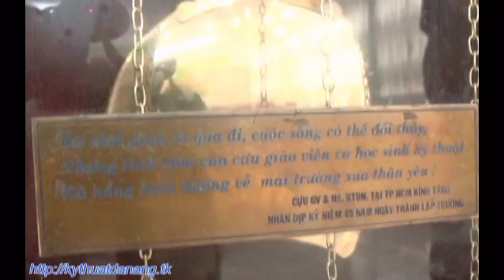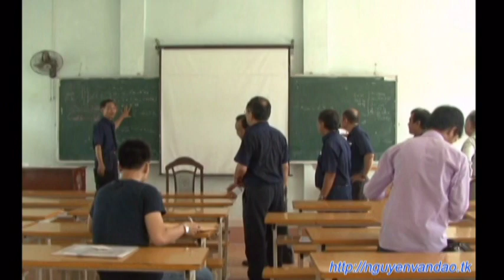VMTX - P2: Niềm vui làm trẻ lại